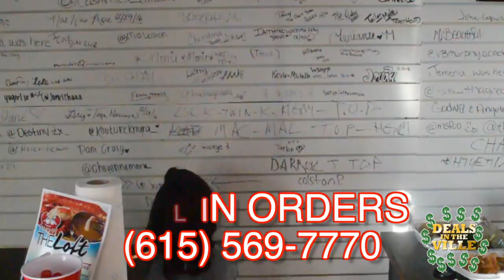LOFT SEAFOOD NASHVILLE